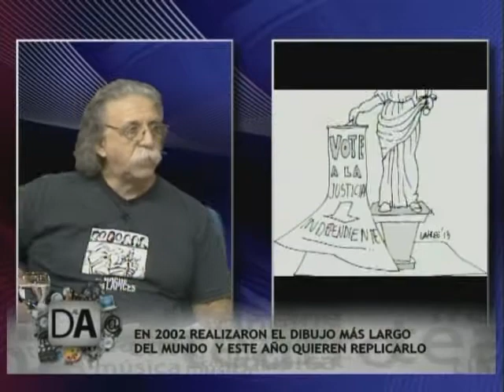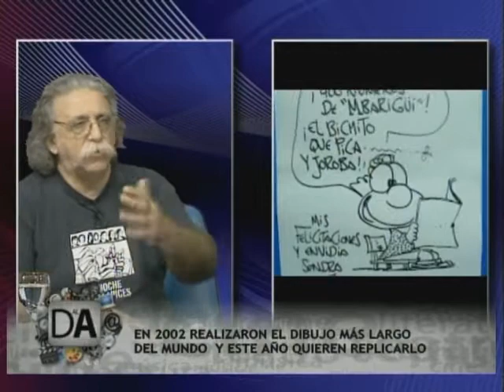DERECHO AL AUTOR - LATRE -BLOQUE 2